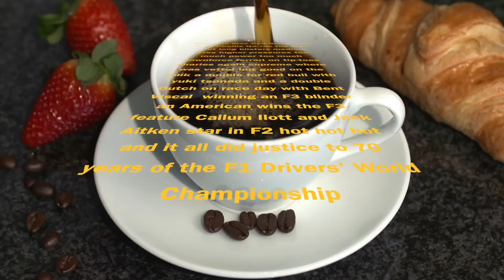Silverstone's F3 star is driving 1600km to Spain in a camper van!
It was a win born of exquisite timing - worthy, on Silverstone's 70th Anniversary GP weekend, of a place amongst the all-time great F3 race victories.The driver behind  that last-lap, last-corner jaw-dropper? A calm, intelligent, very quick and very resourceful 21-year-old from the land of Max Verstappen - from the Netherlands, in other words. Bent Viscaal celebrated his sensational, last-lap, last-corner win for MP Motorsport by returning home from England after midnight and then rising at 05:00 Monday for a session in the sim. And that's just the start of it. Bent and his Dad are driving non-stop 1600 km (1000 miles) to this weekend's Barcelona FIA F3 races in... a camper van.
Bring it on. A new star is upon us.